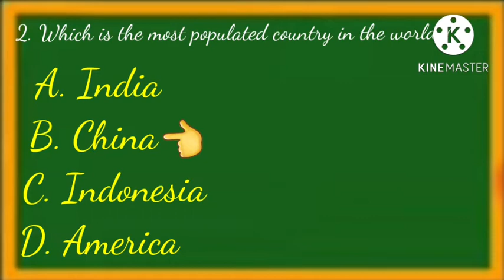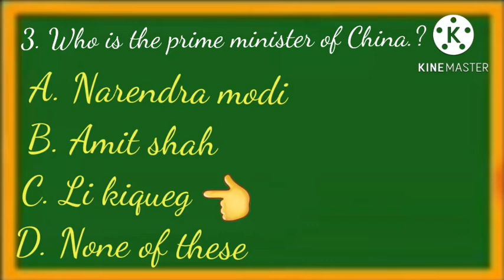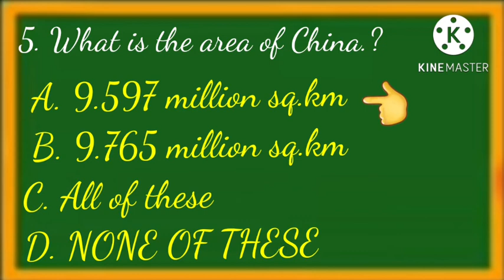दुनिया का सबसे नकली देश चीन //top 5 interesting facts about China//china quiz//@BRILLIANT INSAAN